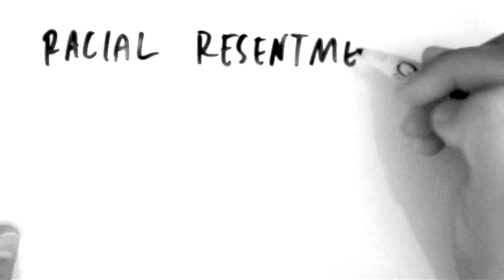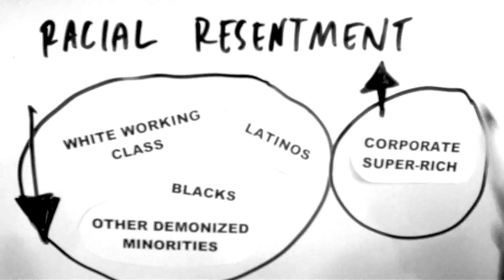Sally Kohn Bucks Beck, Episode 2: Restoring Honor Rally Special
At his "Restoring Honor" rally in Washington DC on the anniversary of Martin Luther King's March on Washington, Glenn Beck tried to "reclaim" the civil rights movement for his own agenda.  Sally Kohn takes Beck to task for twisting history and denying the persistence of racial discrimination.